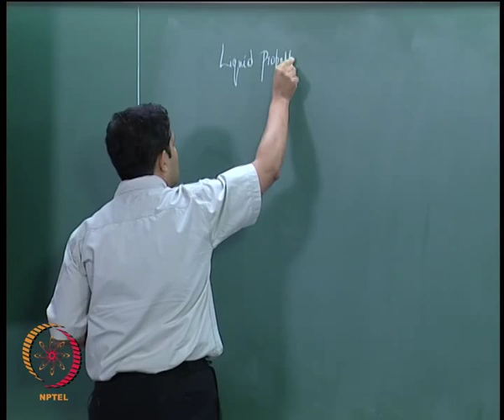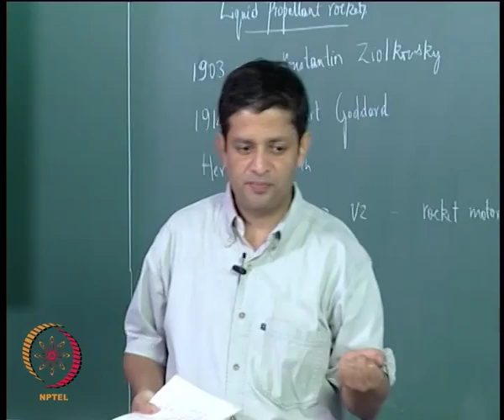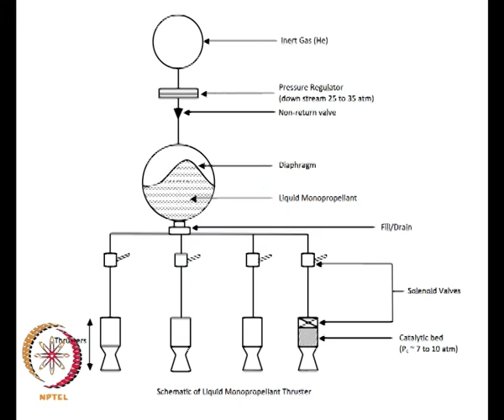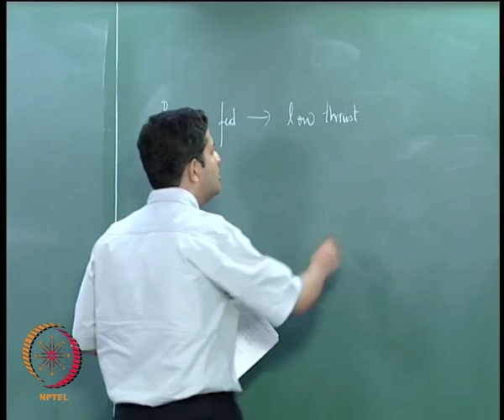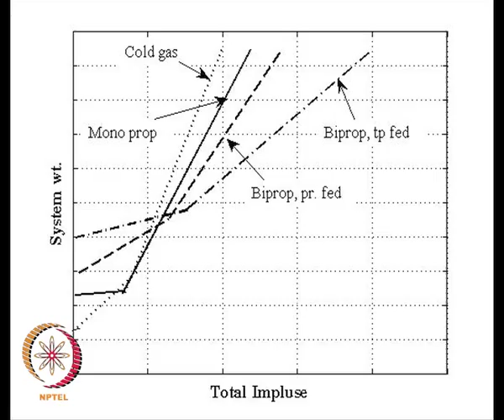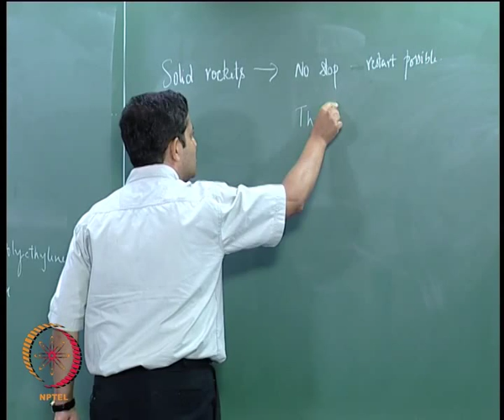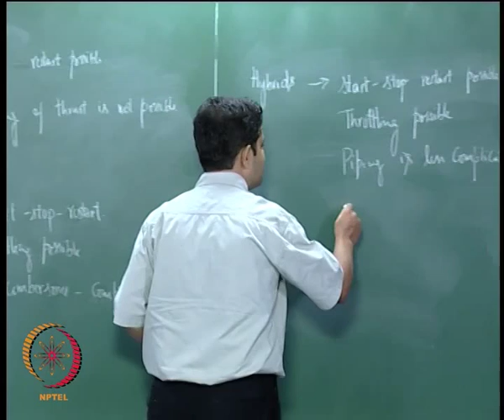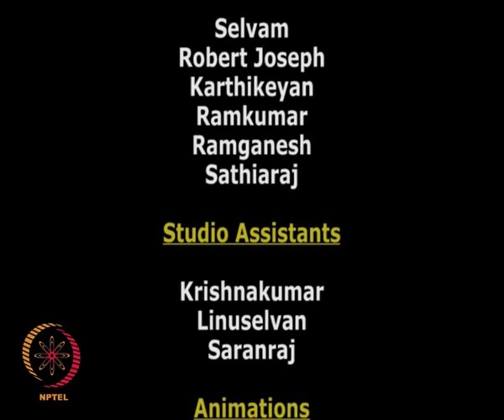Mod-01 Lec-07 Non-air breathing Engines II